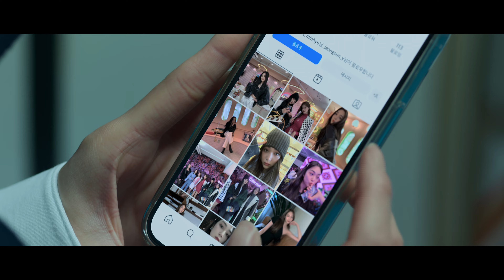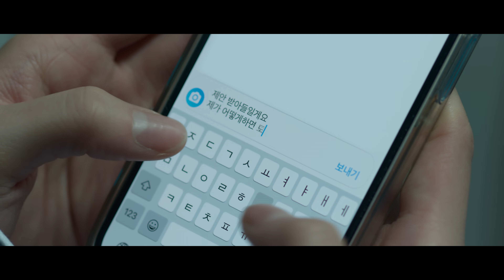Celebrity (Saison 1 Extrait 3) | Bande-Annonce en Français | Netflix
Les haters peuvent trembler : la star d'Insta Seo A-ri revient d'entre les morts par le biais d'un mystérieux livestream, prête à révéler les vilains secrets d'autres influenceurs.

La série Netflix Celebrity montre la réalité de la vie de glamour et de compétition menée par les célébrités que côtoie Seo A-ri, qui s'incruste dans ce monde où la gloire est synonyme de richesse.

Celebrity
Bande-Annonce en Français (Saison 1 Extrait 3)
Netflix

Première sur Netflix le 30 juin 2023

Drames, Séries dramatiques, Coréen, Mélodramatique, Drame, Mode, Secrets et mensonges, Mini-série
Park Gyu-young, Kang Min-hyuk, Lee Chung-ah, Lee Dong-gun, Jun Hyo-seong, Kim Cheol-kyu, Kim Yi-young

A16 Déconseillé aux moins de 16 ansillegal drugs, inappropriate language